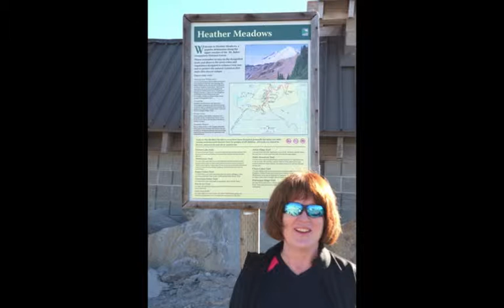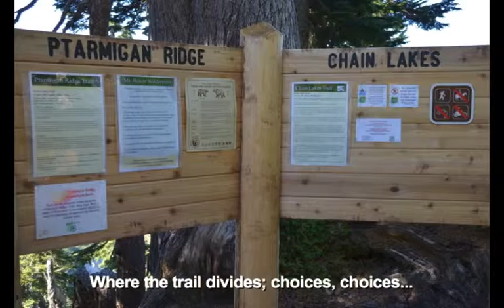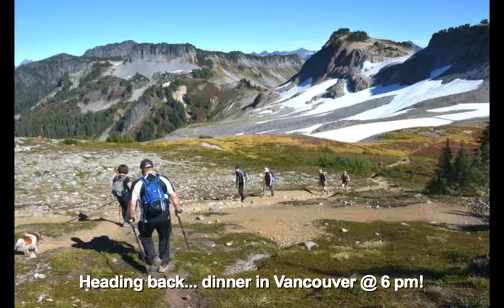2012 October Hiking @ Mt. Baker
This is a video/slideshow of our wonderful hike of Mt. Baker, in NW Washington state, on a sunny October afternoon. We hiked along what is known as the Ptamigan Ridge trail, then from the "first" view point we traversed the glacial moraine up to the start of the snow fields. Our only regret is that we could not complete the hike, as we had to turn around so as to make a dinner engagement that evening back in Vancouver. We HIGHLY recommend this hike, even for a novice hiker... but wear good boots! THANKS TO DIANE FOR HER PHOTOGRAPHIC CONTRIBUTIONS!